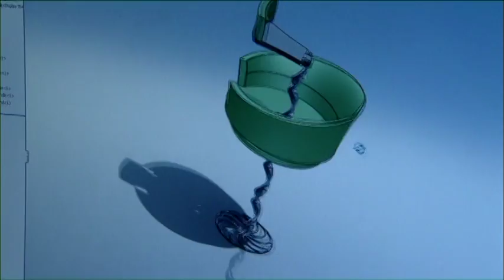The InVenture Prize @ Georgia Tech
Brought to you by Georgia Public Broadcasting and Georgia Tech, the objective of The InVenture Prize @ Georgia Tech is to create incentives, resources, and a structure for undergraduate student innovation and entrepreneurship in a fun, high-profile event. We seek to foster and nurture a sustained, entrepreneurial culture at Georgia Tech with an innovative bottom-up approach. This competition will help promote Georgia Tech's mission of "providing the state of Georgia with ... innovation ... it needs to shape a prosperous and sustainable future and quality of life for its citizens."